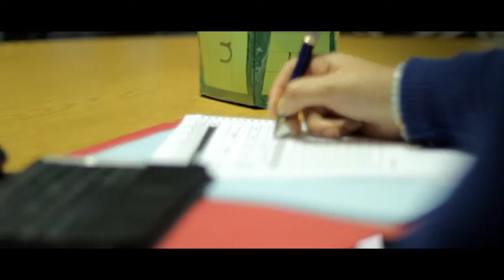Corporate Film - Youtube Commercial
Create separation.  Market your business online the right way.